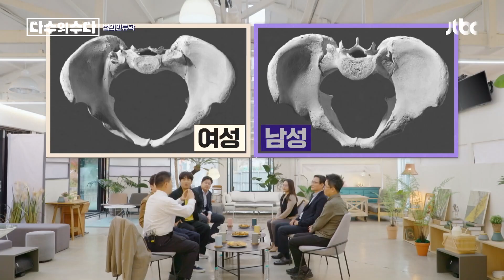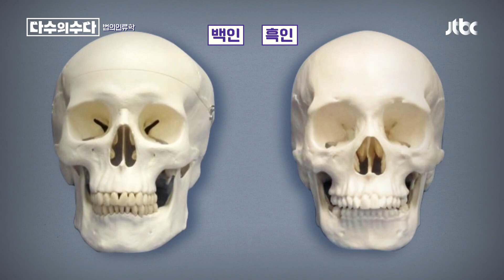법의인류학에서 뼈🦴로 남녀를 구분하는 방법 (ft. 유희열(You Hee-yeol)) 다수의 수다(dasuda) 2회 | JTBC 211119 방송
법의인류학에서 뼈🦴로 남녀를 구분하는 방법 (ft. 유희열)